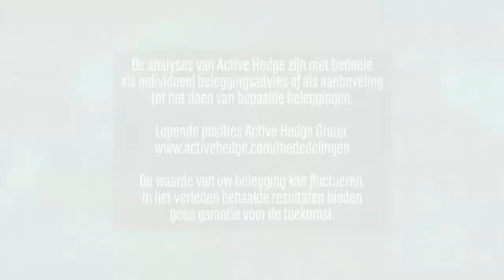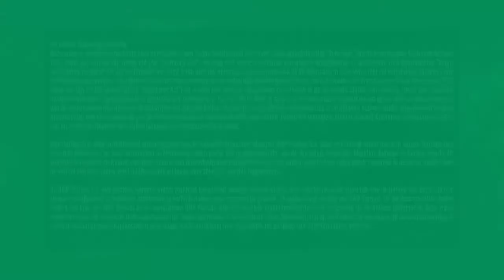SBMO in de fout? | 8 juni 2021 | Markets Update van BNP Paribas Markets